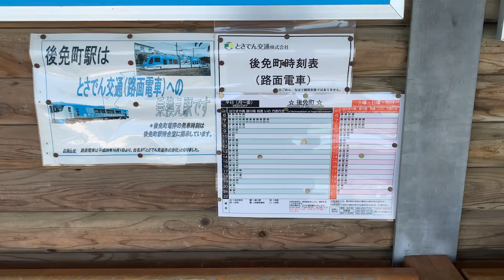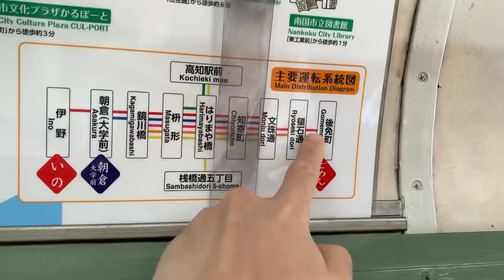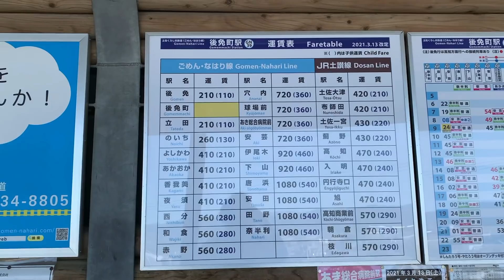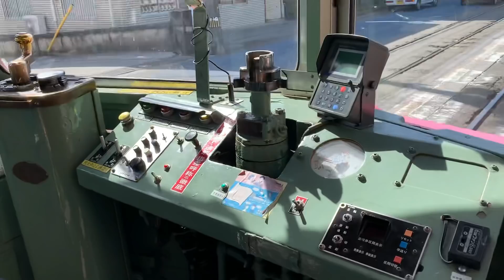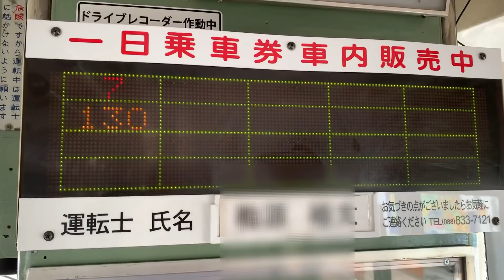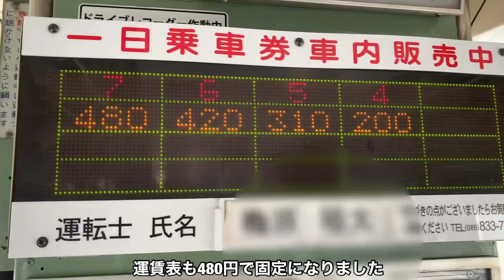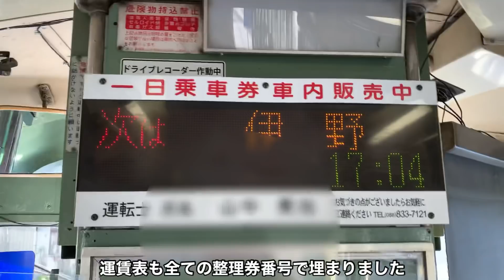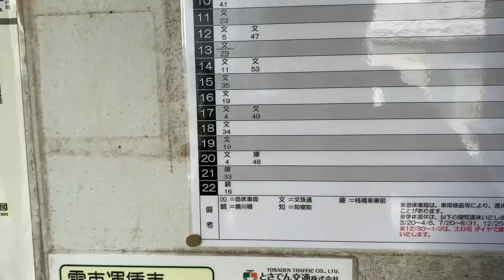【激レア】平日2本しか走らない日本一長い路面電車を乗り通してみた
今回は日本一運行距離、そして乗車時間の長い路面電車を全区間乗り通しました。

※一部資料をWikipediaから引用している場合があります。